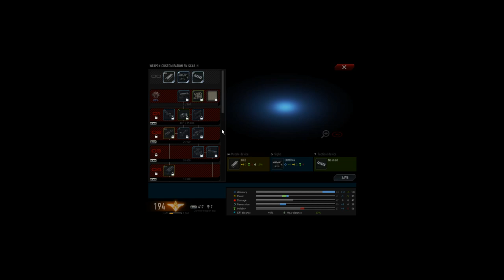Contract Wars Career 445: FN SCAR-H Review & Gameplay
With Weapon set 06 comes the FN SCAR-H, an interesting weapon. Looks promising. I tested it and have to say, it is. Low recoil, nice scope, high damage. Effective. I absolutely recommend this weapon.

Gameplay as Level 58.

Fighting in maps:
- Old Sawmill

Weapons used within the game:
- Glock 18
- FN SCAR-H
- EFD grenade